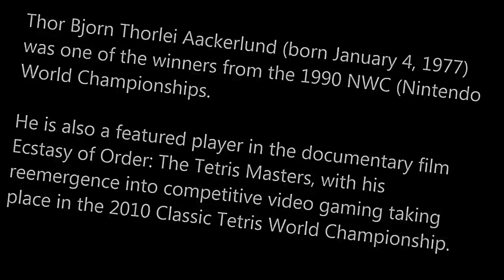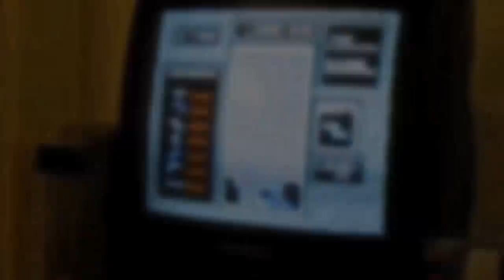Thor Aackerlund - The Tetris Master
A short tribute to the Tetris master and Nintendo World Championships '90 winner Thor Aackerlund.

Watch the documentary Ecstasy of Order, it's great.